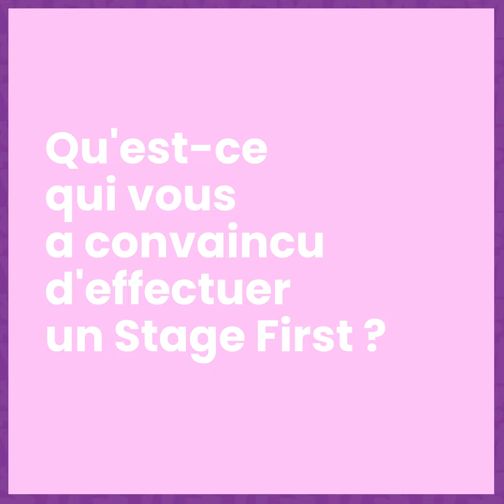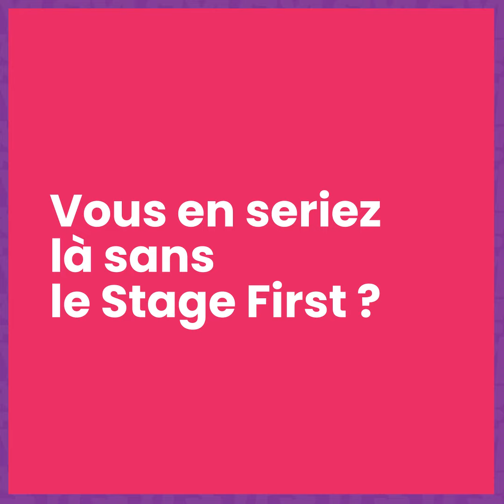« Le Stage First m’a permis de commencer quelque part »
Vous êtes un peu perdu ou ne savez pas par où aller ? Et si vous effectuiez un Stage First comme Tanguy ? « J’étais un peu parti de nulle part, je n’avais rien fait avant. C’est un bon appui pour se lancer, cela m’a permis de commencer quelque part. Et ça m’a réconforté avec la vie professionnelle », explique-t-il ainsi. Son stage effectué dans l’animation l’a ainsi aidé à découvrir un métier en pratique et d’acquérir énormément d’expérience dans ce domaine. « J’avais fait des petits jobs étudiants et d’autres stages mais jamais rien de vraiment très concret et poussé ». Son CV est aujourd’hui bien plus fourni grâce au Stage First…

Découvrez d’autres expériences et témoignages inspirants sur l’emploi à Bruxelles sur actiris.brussels